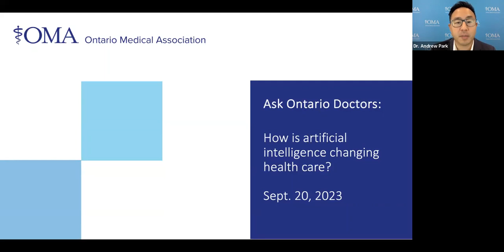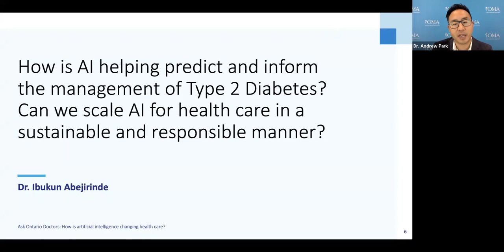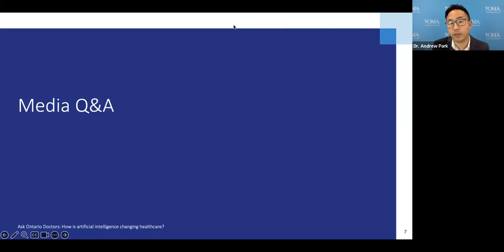Ask Ontario Doctors: How is artificial intelligence changing health care?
Artificial intelligence is reshaping how we diagnose, treat and monitor patients. It’s also helping us decide how to allocate scarce health-care resources to provide the best possible patient care and improve outcomes.

Listen as a group of expert panelists give examples of AI projects they are working on that are benefitting patients and the health-care system now. The OMA, for example, is developing an AI tool that analyzes OHIP data of physician-patient interactions to predict future health-care needs, such as how many family physicians and specialists will be required in a specific geographic area.

The panel is chaired by OMA President Dr. Andrew Park, who was joined by:
• Dr. Fahad Razak, an internist at St. Michael’s Hospital and Canada Research Chair in Healthcare Data and Analytics at the University of Toronto. He co-founded GEMINI, one of Canada’s largest hospital data and analytics networks
• Dr. Amol Verma, the 2023 Temerty Professor in AI Research and Education in Medicine at the University of Toronto. He co-leads the GEMINI project at St. Michael’s, where he also practices internal medicine
• Dr. Ibukun Abejirinde, a scientist at Women’s College Hospital Institute for Health System Solutions and Virtual Care and a solution network member working on an AI diabetes prediction and prevention project funded by the Canadian Institute for Advanced Research